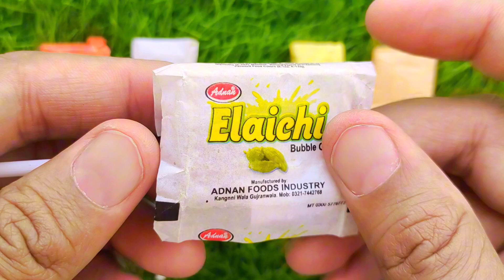Lollipops Unpacking ASMR 🍭 Chupa Chups Big Babol, Alpenliebe Lollipop, Watermelon Lollipop